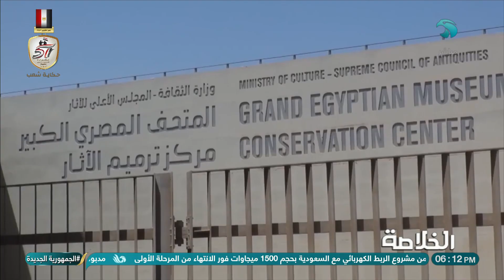فكرة عبقرية وإشادة عالمية.. نبذة عن تصميم المتحف المصري الكبير